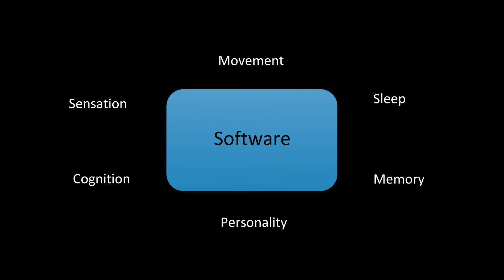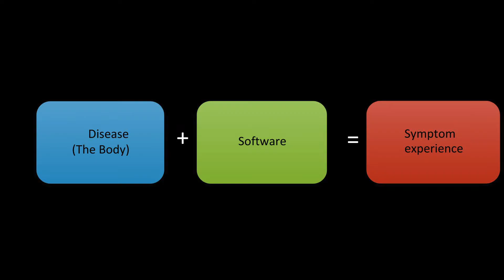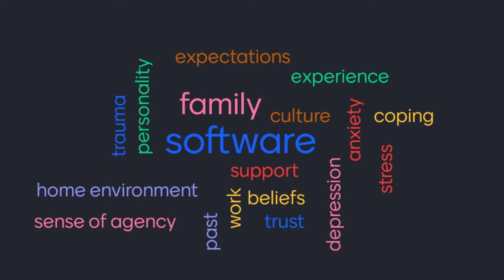It’s All in Your Head: Challenging Dualism in Health Care | Dr. Sarah Lidstone | TEDxUofT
NOTE FROM TED: While some may find this helpful as a complementary approach, please do not look to this talk for medical advice. This talk only represents the speaker's personal views and interpretation of mindset and healing. Research discussed in this talk remains an ongoing field of study. TEDx events are independently organized by volunteers. The guidelines we give TEDx organizers are described in more detail

Neurologist and neuroscientist Sarah Lidstone was tired of seeing her patients fall in the cracks between neurology and psychiatry, so she built a clinic that combines Brain, Mind and Body. In this eye-opening talk including patient videos, she illuminates how dualism in health care is harmful to patients, and argues that real integration is a powerful antidote that can transform the lives of patients and their doctors. Sarah Lidstone is a neurologist, neuroscientist and creator of Integrated Rehabilitation, a therapy approach that blends physical and mental health skills to treat neurological and psychiatric illnesses. This talk was given at a TEDx event using the TED conference format but independently organized by a local community.